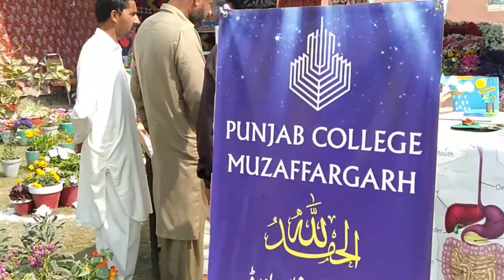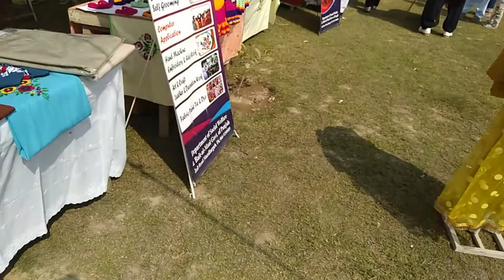Jashne Baharan Muzaffargarh - My First Vlog in Muzaffargarh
Jashne Baharan Muzaffargarh is my First Vlog in Muzaffargarh. I tried to show all the activities being done in Jashne Baharan Muzaffargarh 2021.

Jashne Baran Festival is organized every year in the Spring Season which exhibits different colourful flowers of different kinds and origin for the public and many stalls are also arranged for the exhibition.

Muzaffargarh is the city in Southern Punjab Province of Pakistan which is situated at the bank of Chennab River Muzaffargarh. It is a district that has four Tehsils including Kot Addu, Muzaffargarh City, Alipur and Jatoi. Morover Muzaffargarh is famous for its politics and political figures. Nazar Baloch Doodh ki Bottle is famous in Muzaffargarh. if you ever go to Muzaffargarh must try it and make sure you go for the original Nazar Baloch.

Amar Ahmad is Striving for Greatness, He is a Tourist, Social and Peace Activist, Entrepreneur, Ingenious, Blogger, Artist, Workaholic, and MPhil Finance Scholar.